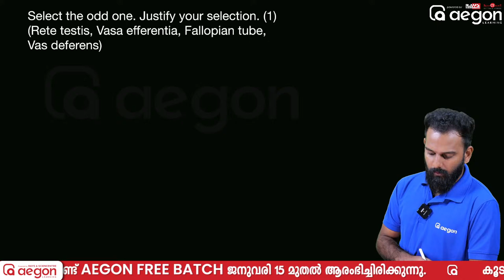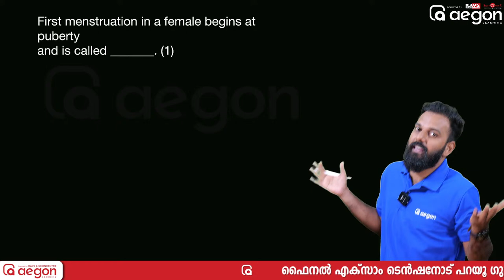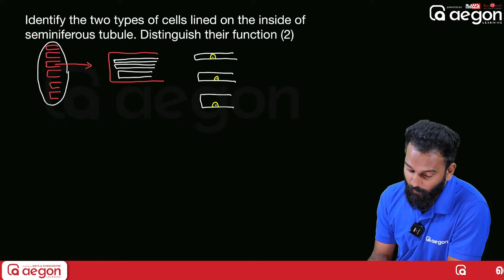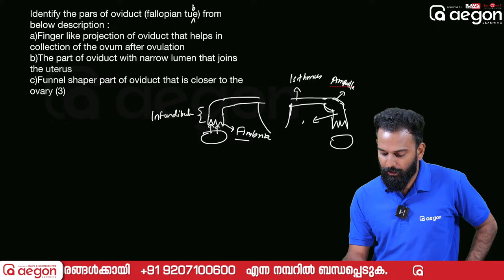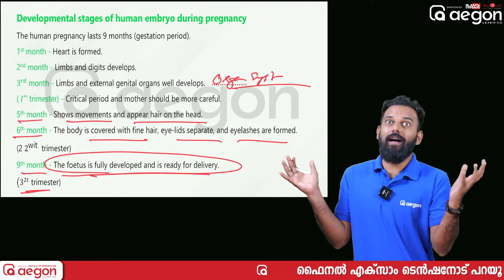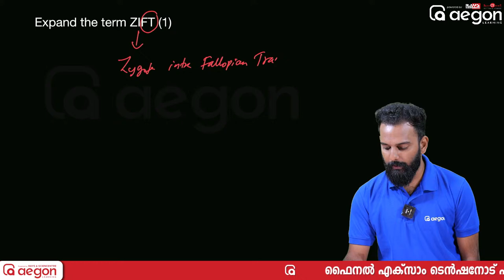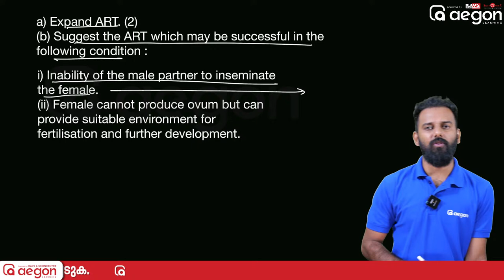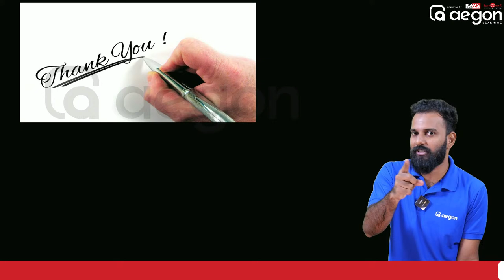ZOOLOGY🧬🔬🦠🦎 : HUMAN REPRODUCTION, REPRODUCTIVE HEALTH | PLUS TWO | AEGON